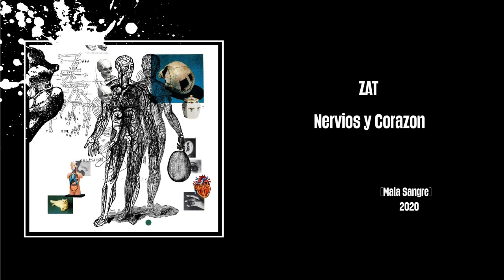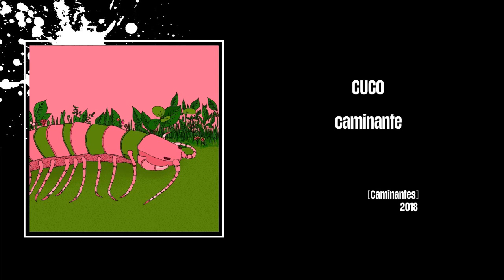VA - Especial Cuarentena # 001 - Isolation / Aislamiento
Lecturas Recomendables:

▬ Chuang | Contagio social. Guerra de clases microbiológica en China ▬

▬ Monólogo del virus ▬